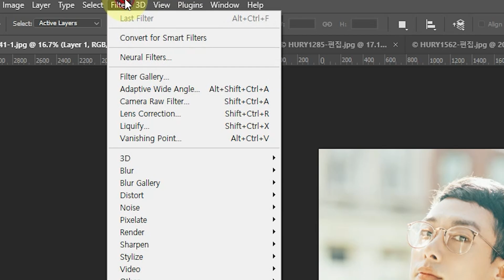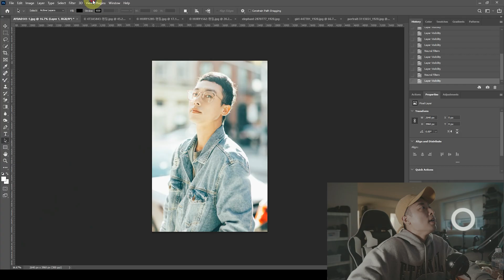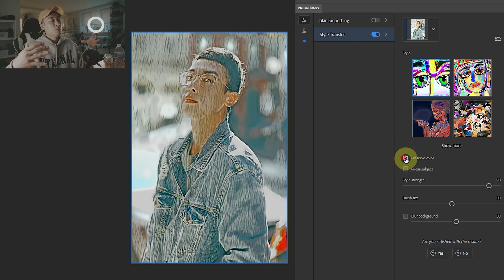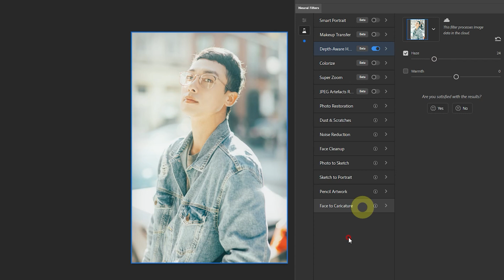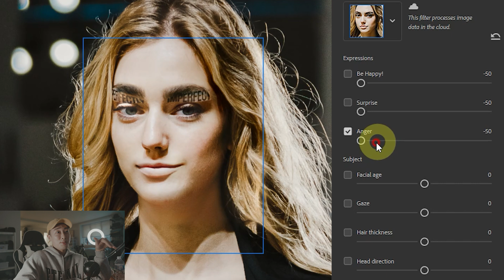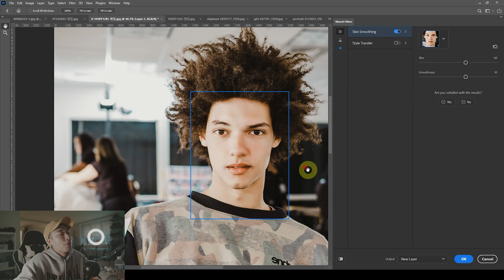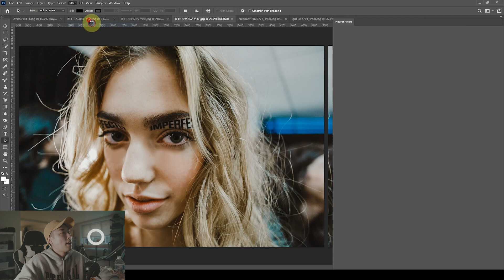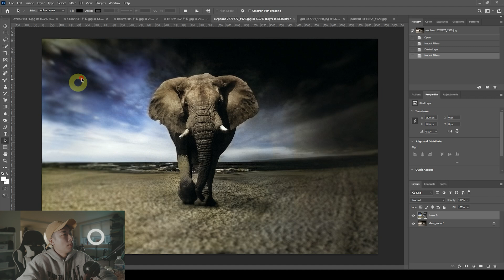포토샵 신기능 5가지! 사진을 그림처럼, 아웃포커싱 효과, 원클릭 피부보정, 손상 없는 크롭, 흑백사진 컬러복원 등!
* 해당 영상은 어도비로부터 제작비를 지원받았습니다.

이번 영상은 2020년 10월 새롭게 발표된 포토샵 버전 22의 새로운 기능인 'Neural Filters' 기능이 갖고 있는 5가지의 파워풀한 역할에 대해서 설명하는 영상입니다. 정말 하루가 다르게 발전하는 사진 보정 프로그램들이라서 오히려 따라가기가 벅찰정도네요ㅠ 이번 영상을 통해 중요한 부분은 쏙 쏙 꺼내서 배울 수 있는 우리 태영작가 채널 구독자분들되세용~!

▶영상 목차
00:00 : 요약 오프닝
01:10 : 포토샵 버전 확인
01:38 : Neural Filters 기본 설명
02:47 : 사진을 그림으로 바꾸기 (1)
05:00 : 안개로 아웃포커싱 효과 주기 (2)
05:57 : 얼굴에 표정 넣고 늙게 만들어보기 (3)
09:08 : 원클릭 피부보정 (4)
10:06 : 손상 없이 사진 크롭하기 (5)
11:08 : 오래된 흑백사진 컬러 복원하기 (6)

영상에서는 5가지라고 설명을 하고 있지만 총 6가지의 기능이네요!
도움이 되셨다면 좋겠습니다!

오늘 찍은 사진들은 인스타그램에 올려놓을게용!

◼︎ 루미날4: 사진 편집 프로그램

아래 링크를 통해 구매하시면 할인된 가격으로 가능합니다.
컴퓨터 2개 라이센스 링크는 모든 유튜버 중 유일하게 하늘팩까지 무료로 제공 가능한 특별 링크이니 많이들 혜택 받으세요!

* 추가 할인 프로모션 코드: thehury (종합판매 라이센스 & 오로라에서 적용가능)

◼︎ 내셔널 지오그래픽 카메라 가방

아래 링크를 통해 구매하시면 10월 26일까지 10% 할인된 가격으로 구매 가능합니다.

◼︎ 투어박스: 사진 & 영상 편집 장비

아래 링크와 코드를 통해 구매를 하시면 $10 할인됩니다!